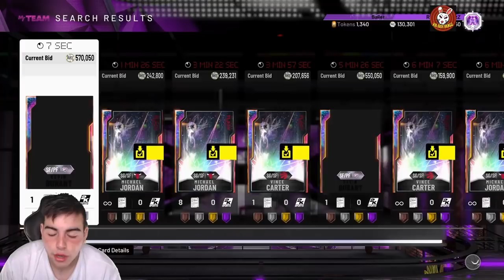MARKETS STILL CRASHED! TOKEN MARKET UPDATE SOON? MARKET TALK AND TIPS! | NBA 2K20 MY TEAM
*TAGS*
NBA 2K20

*TAGS*
NBA 2K20